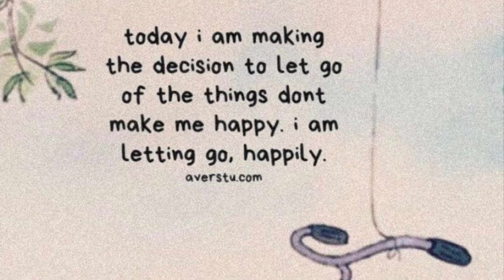Heart intell_ Generosity practice